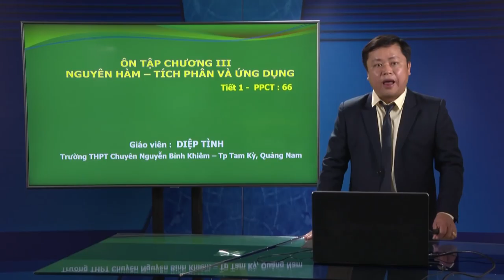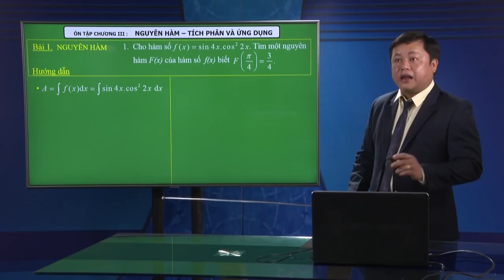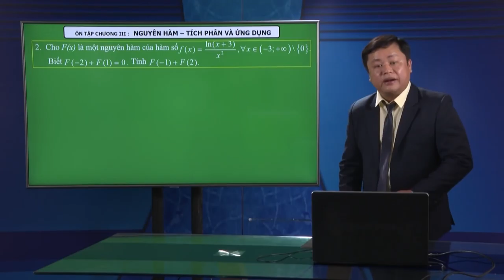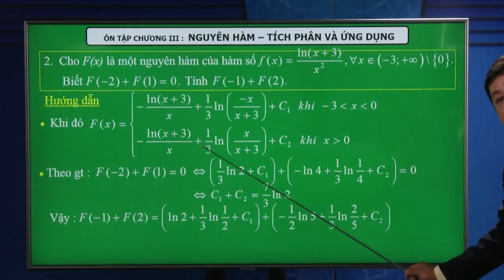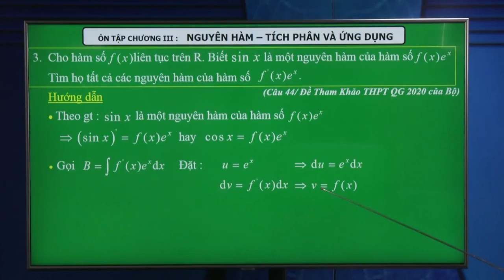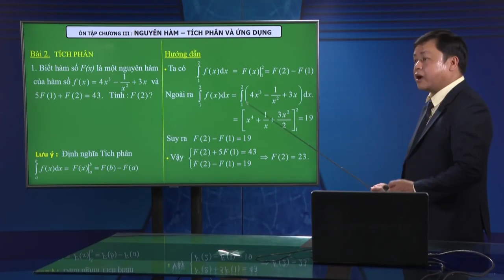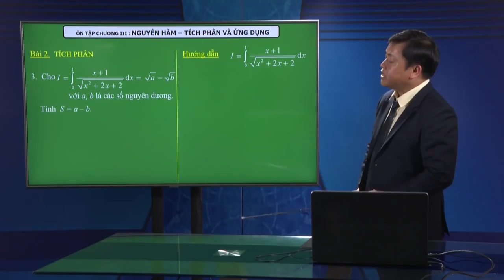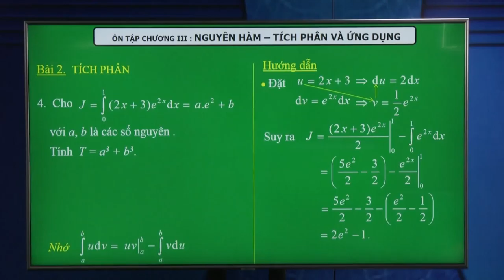DẠY HỌC TRÊN TRUYỀN HÌNH MÔN TOÁN : NGUYÊN HÀM - TÍCH PHÂN VÀ ỨNG DỤNG - ÔN TẬP CHƯƠNG 3